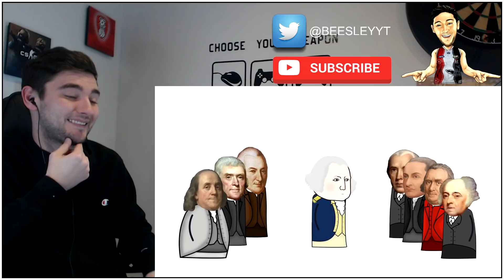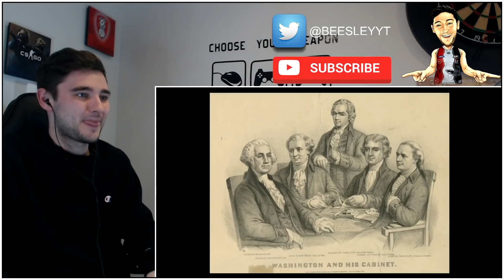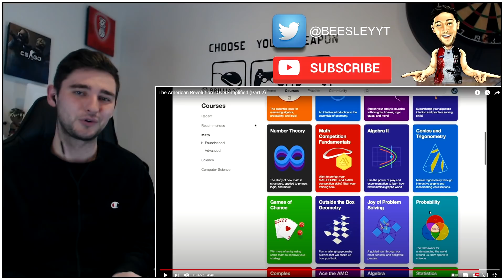British Guy Reacts to The American Revolution - OverSimplified (Part 2)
British Guy Reacts to The American Revolution - OverSimplified (Part 1)

Patreons:
- Reed (SplashKase)
- Mike
- Millie
- Kerri
- Fridge56Vet
- Chris
- Will Robinson